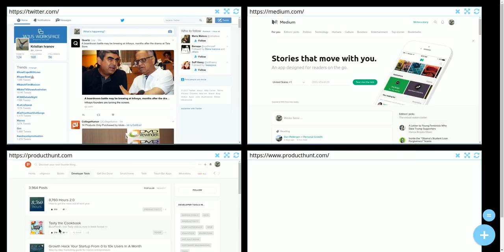Janus Workspace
Janus Workspace Demo